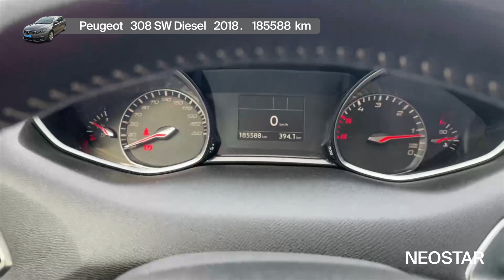Vozi dinamičan i revolucionaran auto, vozi-Peugeot (F)-308 SW 1,6 BlueHDi 120 S&S Allure 5 vrata